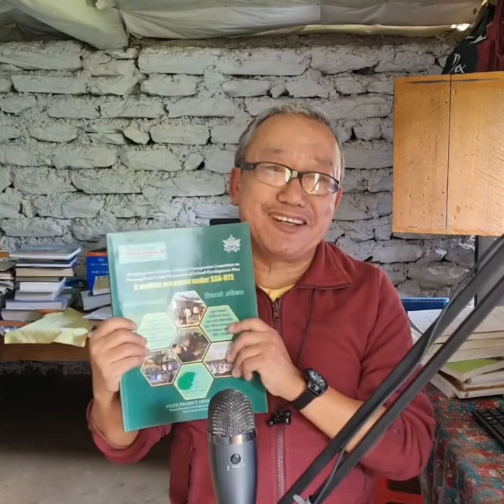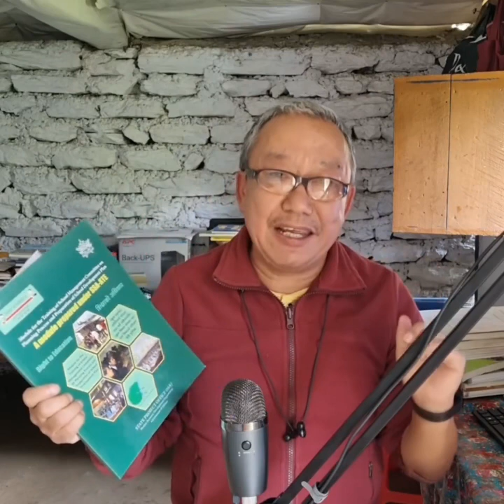Motivational Talk Shri Dhan B Setling Subba || Subject School SMC